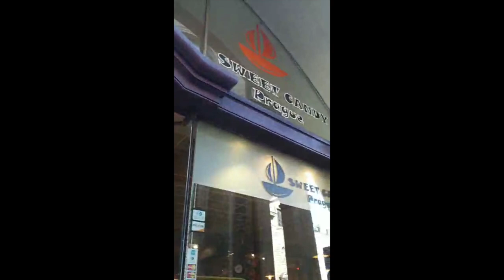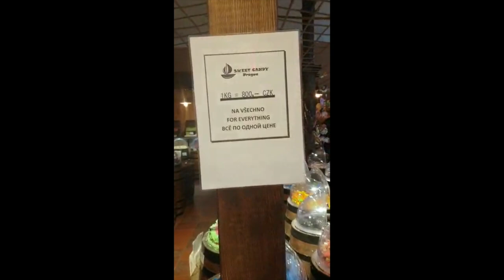The Amazing Candies of Prague. Best Candy Shop in Prague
The Amazing Sweets, Cakes and Candies of Prague. A Trip Through the Candy Shops